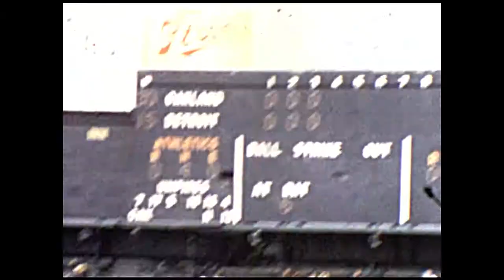1972 Summer in Grand Blanc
1972 Summer in Grand Blanc